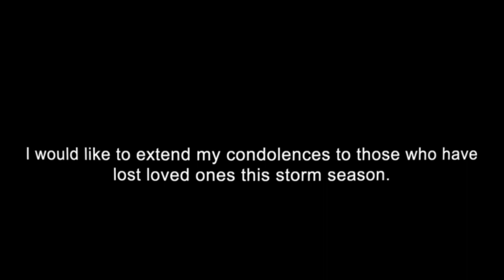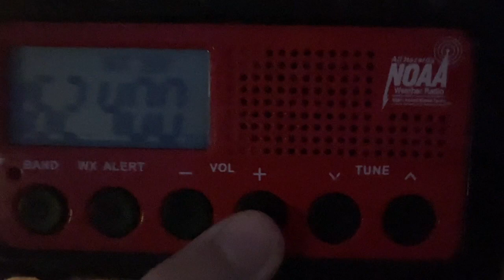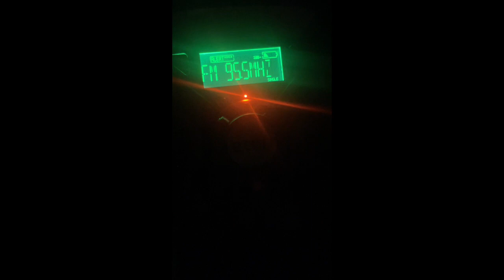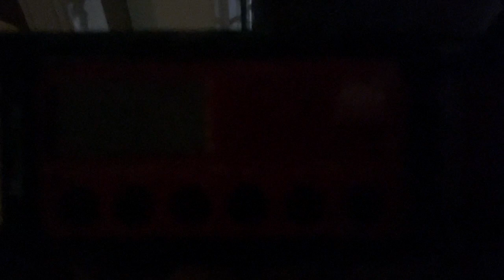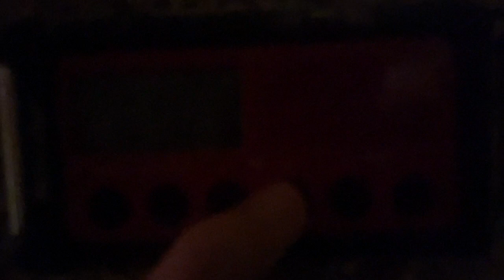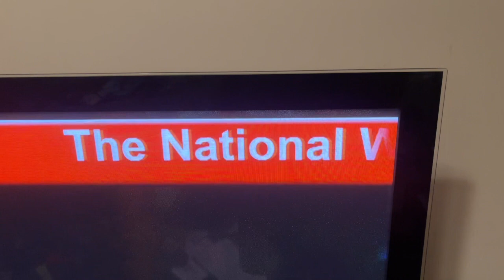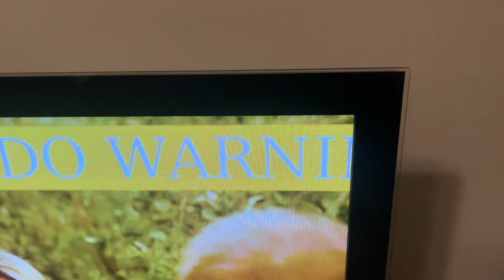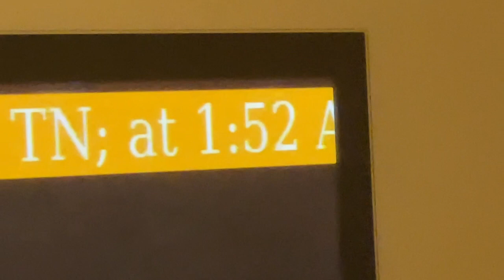EAS: Tornado Event of March 31-April 1, 2023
This was a handful of Tornado Warnings that were issued during the severe weather and tornado event that occurred during the late night hours of Friday, March 31, 2023, and the early morning hours of Saturday, April 1, 2023. Not all alerts issued by the weather service offices I can get were recorded.